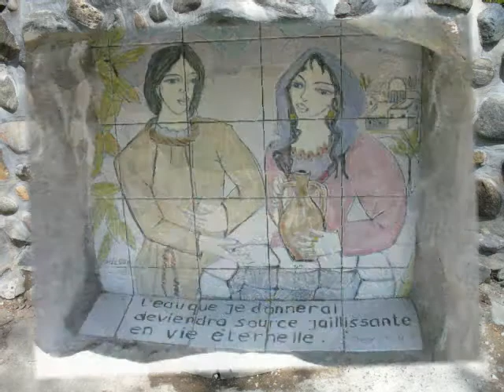Jean-Sylvain et Patricia